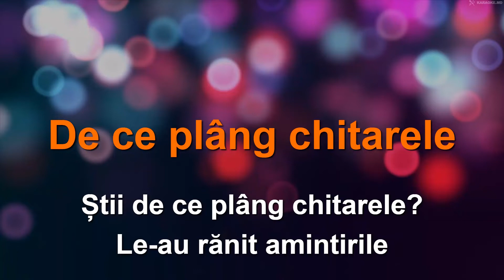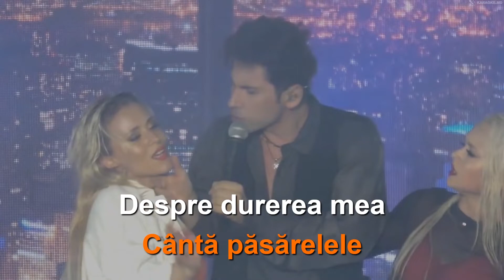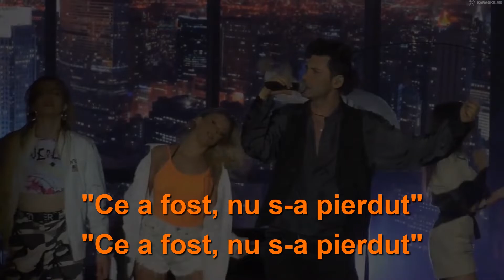Dan Balan:"De ce plâng ghitarele". 🄺🄰🅁🄰🄾🄺🄴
Cântecul a fost interpretat de formația "Noroc", în anii 70, în URSS.
Lyrics: Efim Crimerman
În interpretare modernă interpretat de O-zone, Dan Bălan și alți interpreți
Acest aranjament a fost făcut de S.Musteață pentru formația "O-Zone"